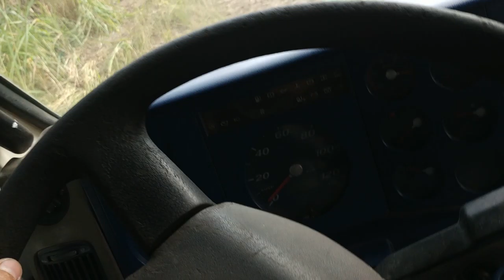FH 200 empurrando o Volkswagem 17 210